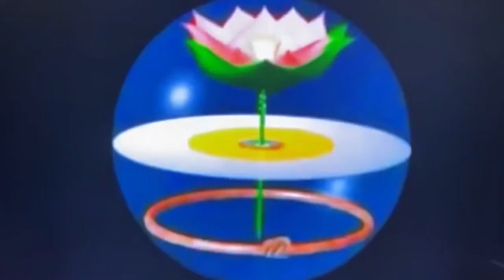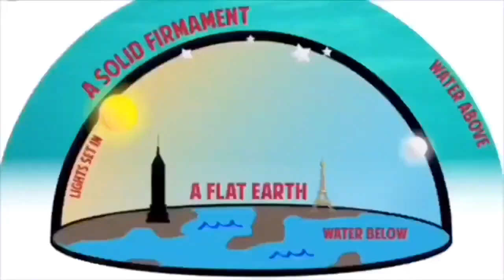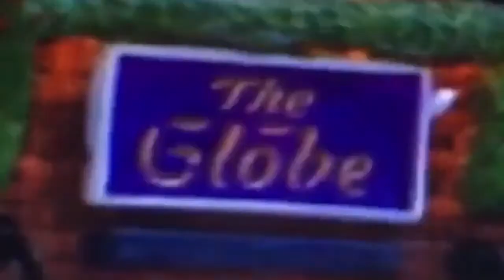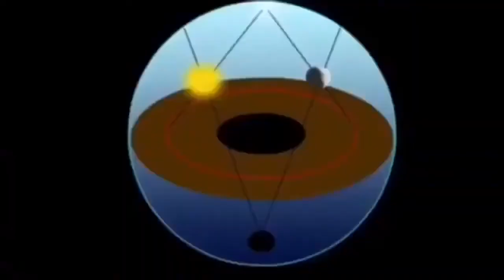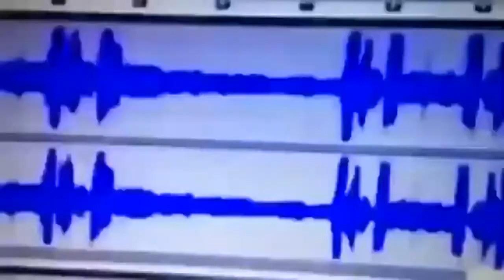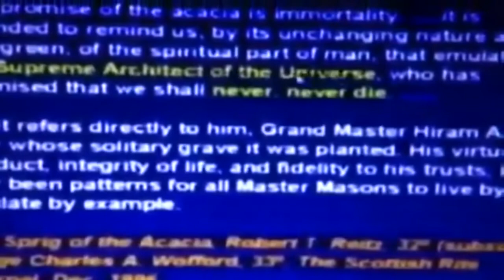Flat Earth Secrets Pay Attention by Mr Satan